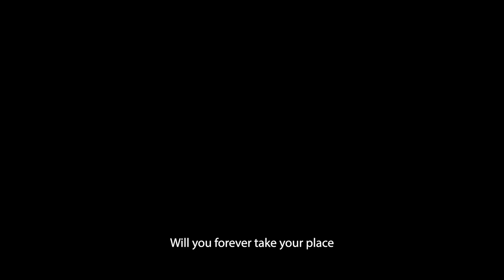Guild Wars 2: End of Dragons - Official Launch Trailer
Guild Wars 2's End of Dragons expansion is available now on PC. Check out the launch trailer for this new expansion for the MMORPG, which brings an all-new story set in Cantha, new gameplay features, and more.